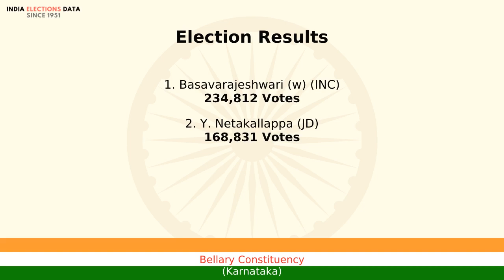Bellary Constituency Karnataka loksabha Election Result 1991 Basavarajeshwari (w) INC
loksabha election 1991 results, for Bellary Constituency, Karnataka, where winner is Basavarajeshwari (w), from political party INC. Watch the video to know more information about other candidates, voters count, etc.